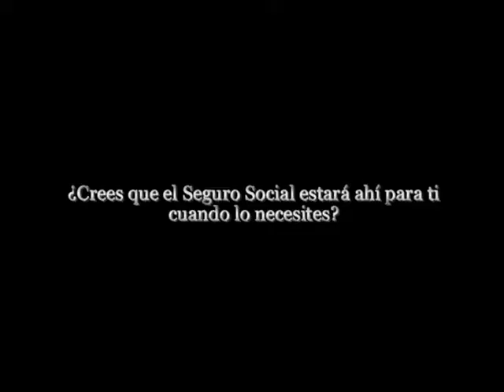Lupita Hernandez, 19, hablando sobre Seguro Social